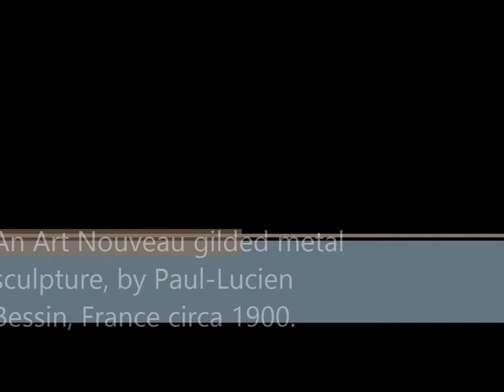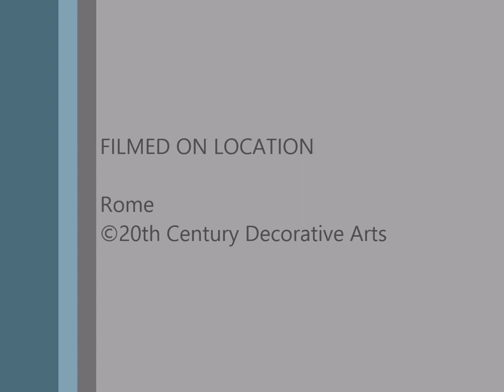An original Art Nouveau "Libellule" (dragonfly) sculpture.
An Art Nouveau sculpture, circa 1900, Paul-Lucien Bessin, France
the gold painted spelter figure entitled "Libellule" (Dragonfly)